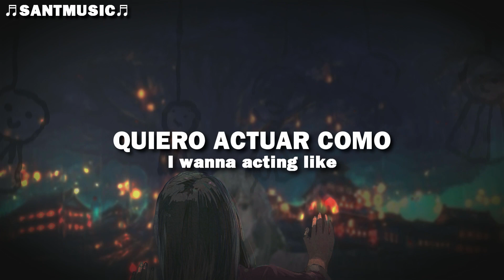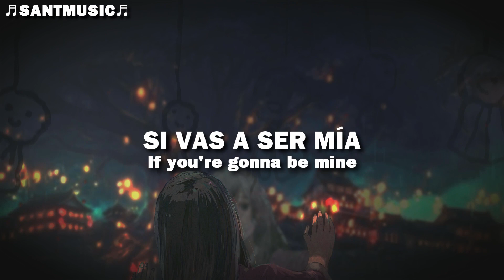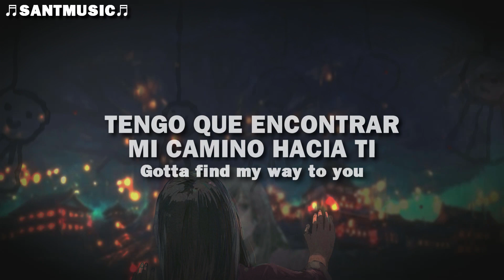Mblue - Way2U // Subtitulada al Español + Lyrics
Mblue - Way2U
Enlace al video de la canción original:

🔻 [Lyrics]
[Verse]
Straight to the heart
I wanna acting like I wasn't broken apart by you
Bathe in the dark
I should've covered up the sticks and the pain and the scars from you

[Pre-Chorus]
And I gotta know, and I gotta know if you're gonna be mine
I've been waiting all this time for you
And I gotta know, and I gotta know 'cause I got you on my mind

[Chorus 1]
Gotta find my way to you
Even though you try to stop me
But no matter what I do, your heart is just a part of me

[Verse]
I should've covered up the sticks and the pain and the scars from me

[Chorus 2]
No matter what I do
🔻 [Letra]
[Verso]
Directo al corazón
Quiero actuar como si no me hubieras destrozado
Bañarme en la oscuridad
Debería haber cubierto los palos y el dolor y las cicatrices de ti

[Pre-Chorus]
Y tengo que saber, y tengo que saber si vas a ser mía
He estado esperando todo este tiempo por ti
Y tengo que saber, y tengo que saber porque te tengo en mi mente

[Chorus 1]
Tengo que encontrar mi camino hacia ti
Aunque intentes detenerme
Pero no importa lo que haga, tu corazón es sólo una parte de mí
Aunque intentes detenerme
No importa lo que haga

[Verso]
Directo al corazón
Quiero actuar como si no estuviera destrozado por ti
Debería haber cubierto los palos y el dolor y las cicatrices de mí